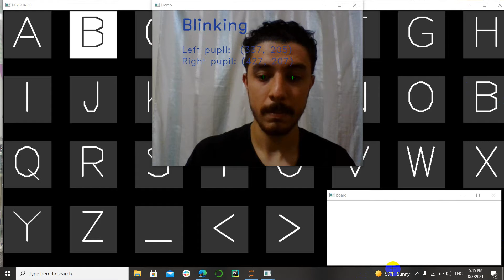GAZE Tracker and Virtual Keyboard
I upload this video to put it as a portfolio on Upwork
In this project, I track the Gaze And know where it looking, and I can also identify blinking, all of this is applied in a virtual keyboard